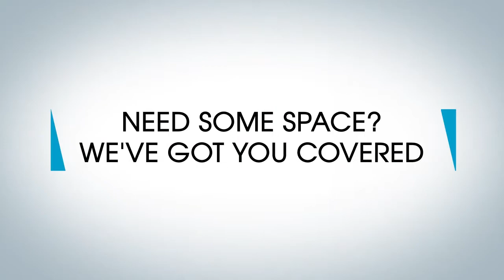NASA YouTube Promo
A Promo I created highlighting what can be found on NASA's Youtube Channel